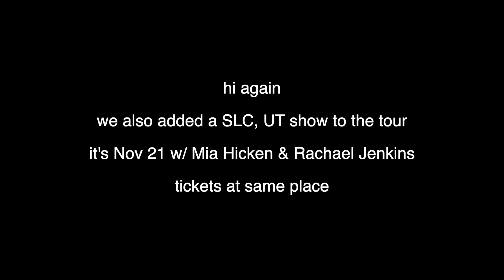Addison Grace - White Lie (Acoustic Cover)